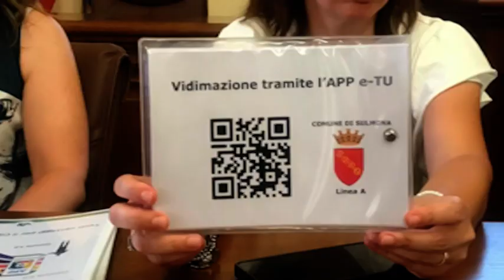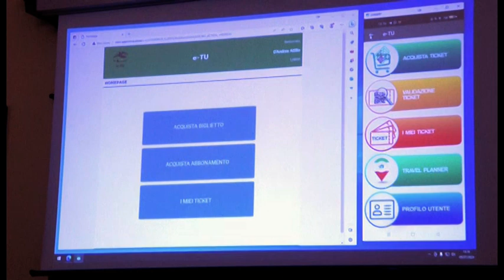TRASPORTI URBANI, ARRIVA L’APP PER ACQUISTARE BIGLIETTI ON LINE